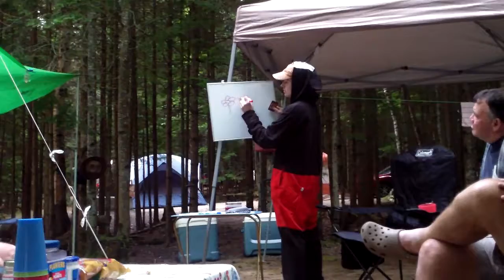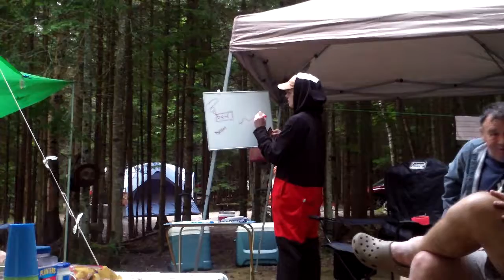Rollins 2017 - Kelly Pictionary